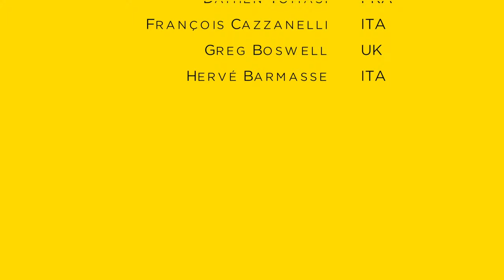Grivel Dark Machine and Dark Machine X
Discover the Dark Side of ice climbing!